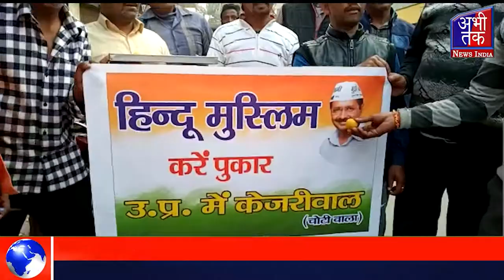आम आदमी पार्टी के कार्यकर्ताओं ने मिठाई खिलाकर और ढोल-नगाड़ों पर नाचकर मनाया जश्न | Abhi Tak News